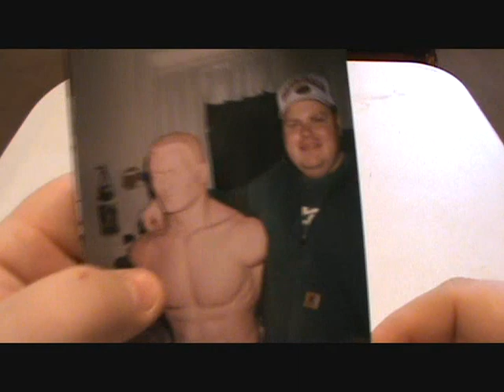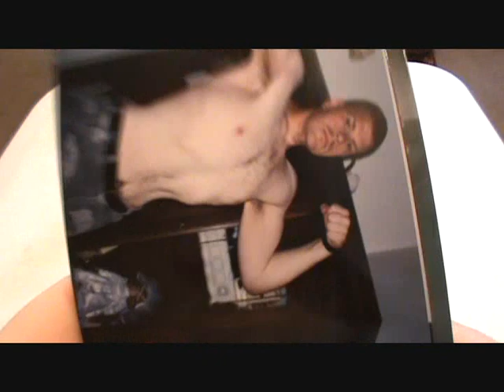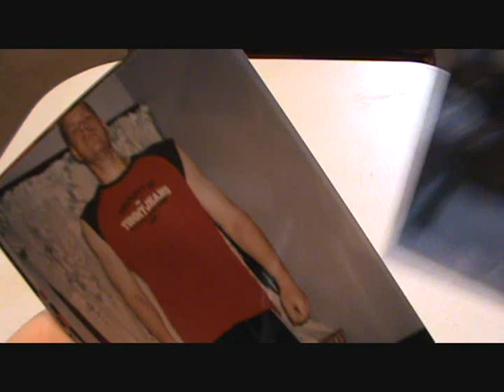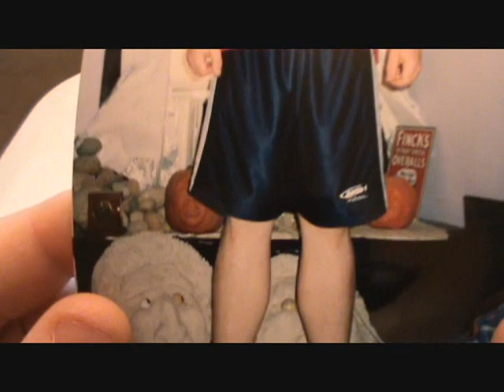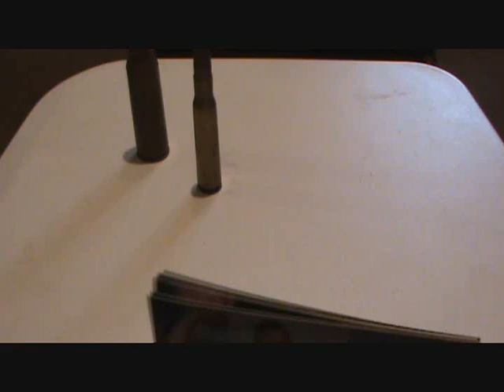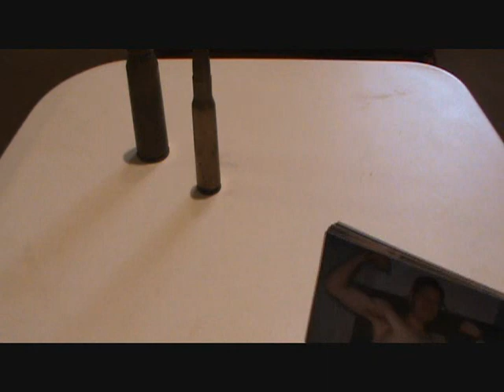PART-2 MORE PICTURES 130 POUND WEIGHT LOSS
Had a request for pictures from when I lost 130 pounds